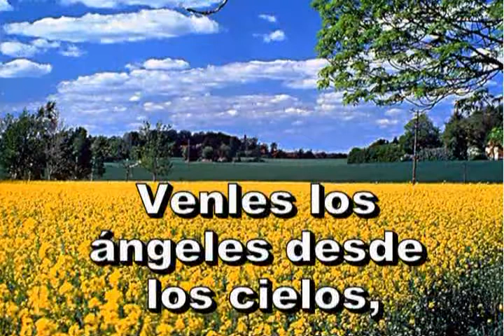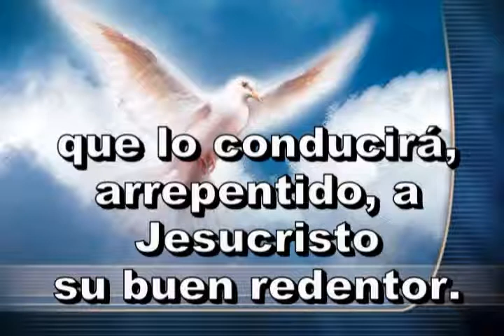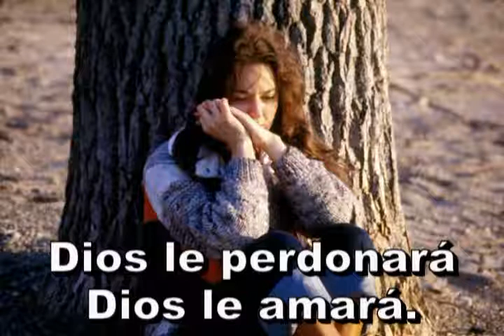368=Ama a tus projimos_xvid.avi